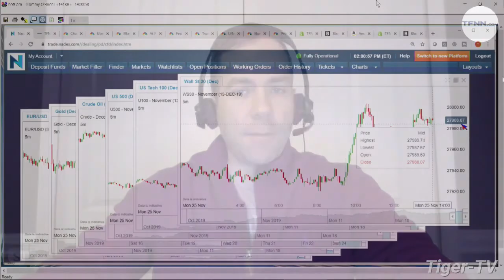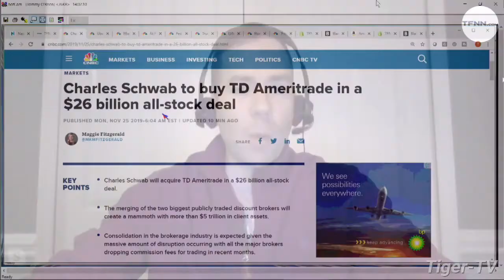November 25th, 2PM Market Update on TFNN - 2019